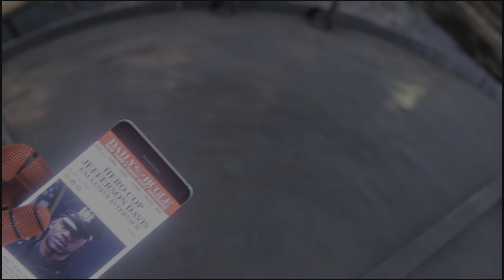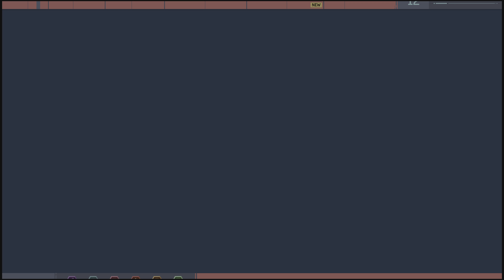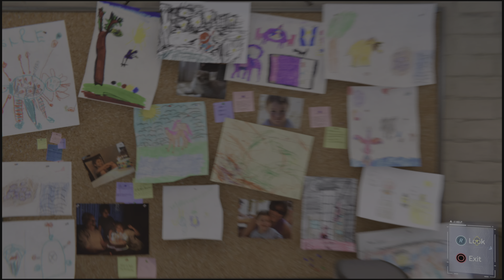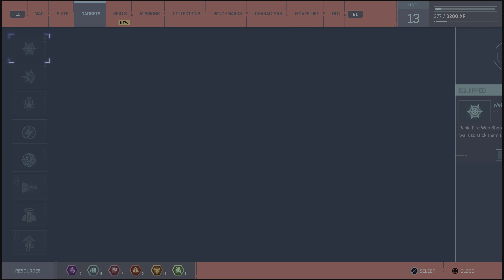Marvel's Spider-Man Remastered, Gameplay part 10, Martin Li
Hello Guys welcome to an another Part of Spider-Man Remastered, Hope you guys enjoy the video and support me to Pressing the like and Subscribe button, and don't forget to Share the video with your Friends and family member.